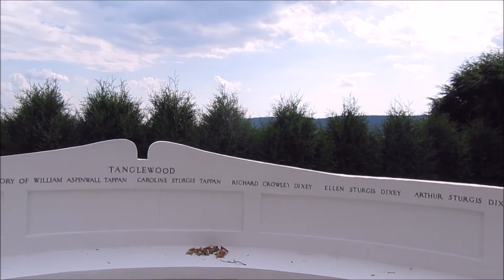Visiting Tanglewood, Lenox, Massachusetts, August 9, 2020